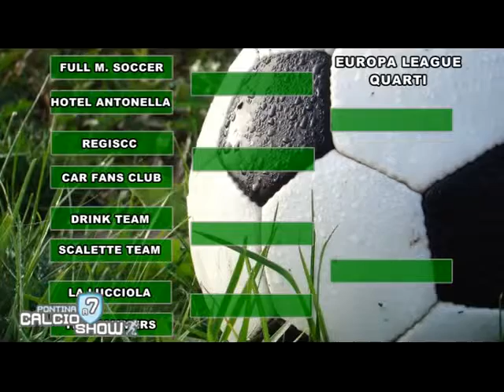PONTINA CALCIO A 7 - Campionato Invernale - FASE FINALE